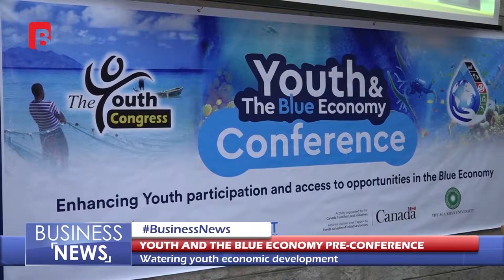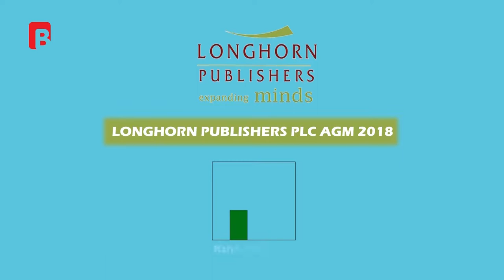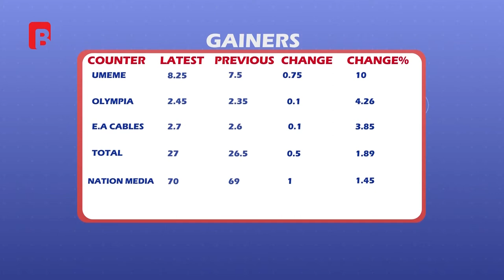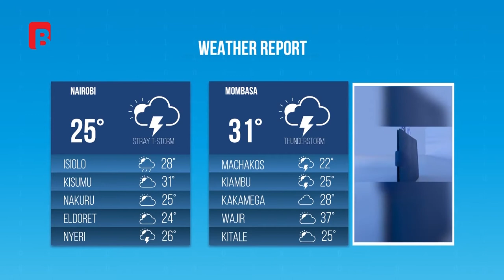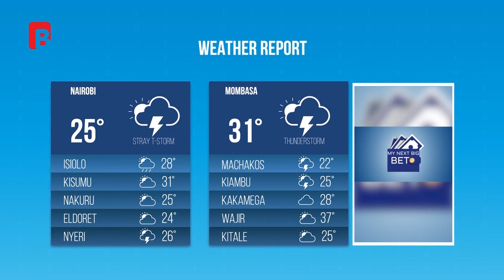BUSINESS NEWS FULL BULLETIN 23rd Nov 2018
We pride ourselves in being the first ever Kenyan TV station to bring you an exclusive business bulletin, in depth business analysis and fair coverage.